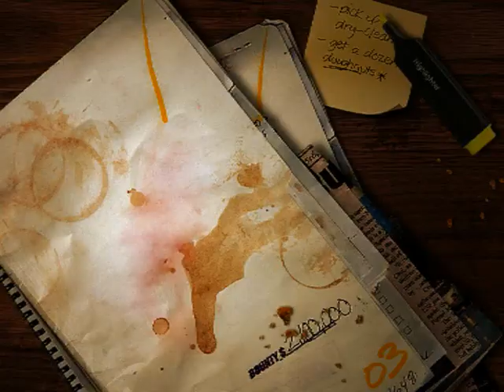Need for Speed™ Most Wanted pursuit HD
Need for Speed™ Most Wanted gameplay on my gtx 280

GPU: nvidia gtx280
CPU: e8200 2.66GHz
RAM: 4GB
DISK: 500GB
MONITOR: 22inch viewsonic lcd
CASE: SKYLYNE gaming tower
OS: windows vista bussines 64-bit